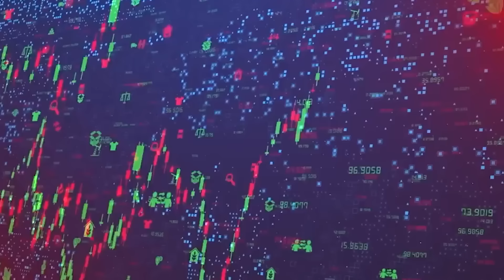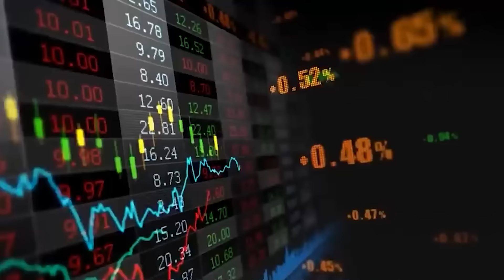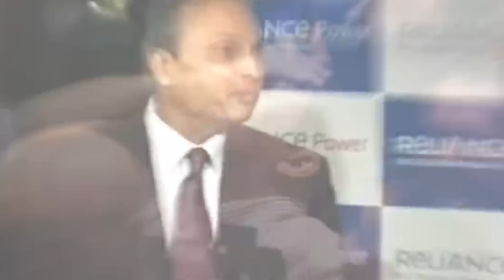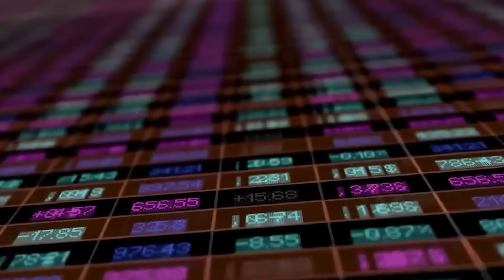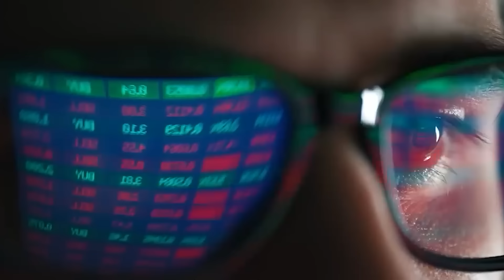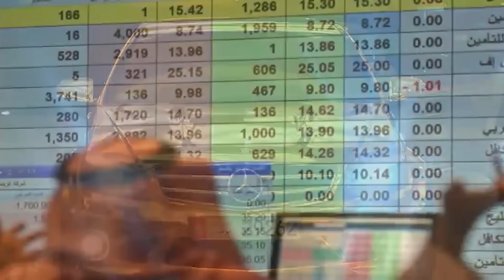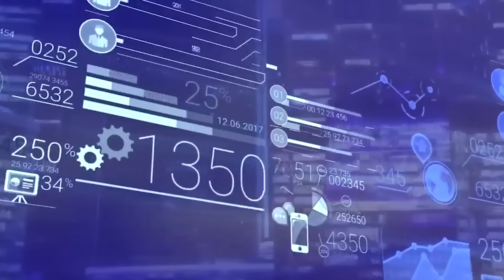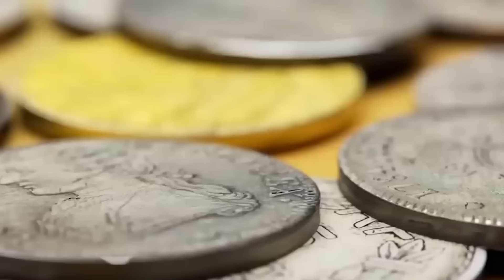10 ตระกูลที่ร่ำรวยที่สุดในโลก ตระกูลของ บิล เกตส์ ยังไม่มีสิทธิ์ติดอันดับ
บนเวทีแห่งความมั่งคั่ง มีตระกูลหนึ่งที่สืบทอดมาหลายรุ่นและครองความมั่งคั่งมากว่าร้อยปี ตระกูลเหล่านี้เป็นที่รู้จักในด้านทรัพย์สมบัติที่มากมายและการสืบทอดที่มั่นคง วิดีโอนี้จะเจาะลึกถึง 10 ตระกูลที่ร่ำรวยที่สุดในโลก เผยเรื่องราวและความลับของการสืบทอดความมั่งคั่งของพวกเขา